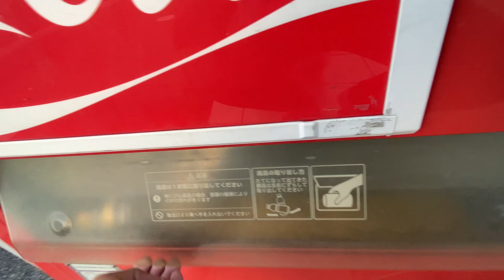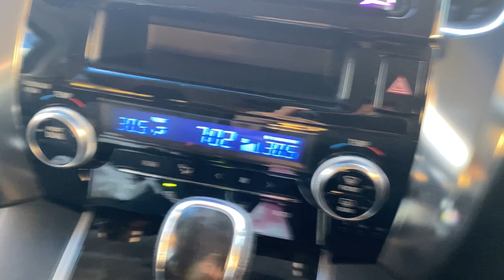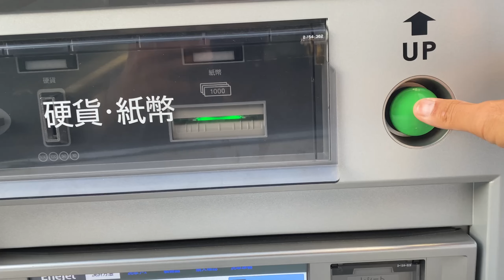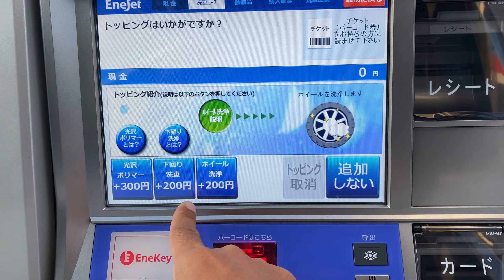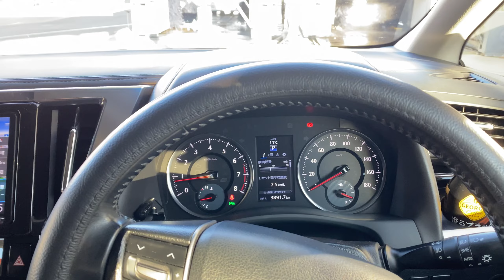【38歳親父の日常】日曜日も朝からバタバタ 病院予約→洗車機